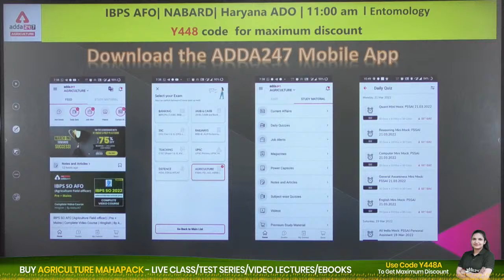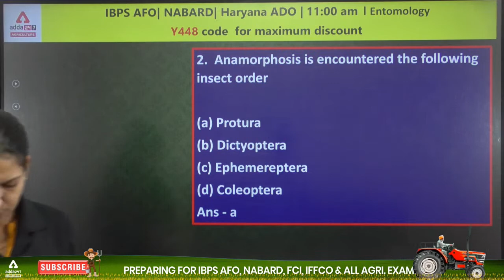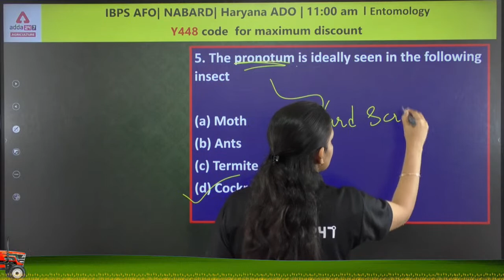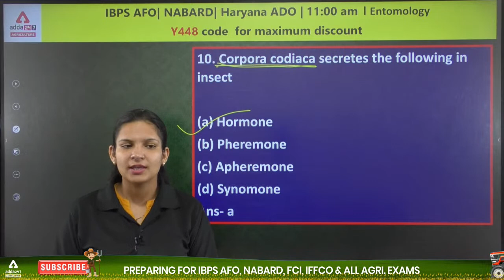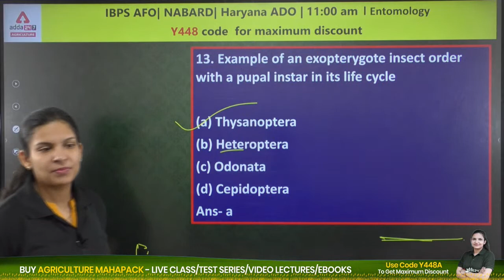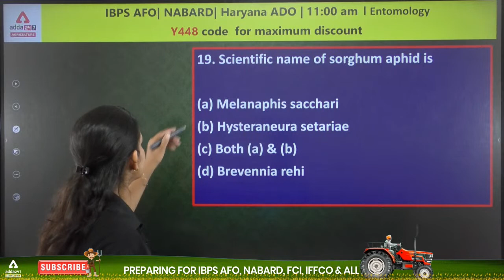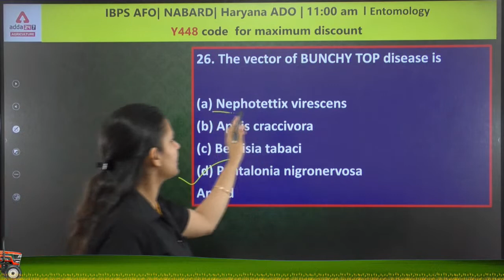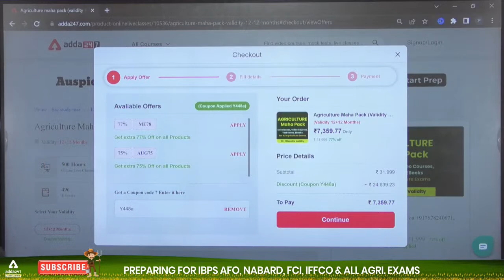IBPS AFO Classes 2022 | Haryana ADO 2022 | Msc Entrance | Entomology Set 6 By Meenakshi Rathi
IBPS AFO Classes 2022 | Haryana ADO 2022 | Msc Entrance | Entomology Set 6 By Meenakshi Rathi | Entomology MCQs for all Agriculture Competitive Exams | Haryana ADO Previous Year Questions

NABARD Grade-A 2022 | Agriculture |Complete Foundation Batch | Live Classes By Adda247

9.00 AM  - Current Affairs | Agri Current Affairs

10.00 AM - IBPS AFO I IFFCO AGT | NABARD | FCI
11.00 AM - IBPS AFO I IFFCO AGT | NABARD | FCI

12.00 PM - FSSAI CBT 2 | New Pattern | Food Science | Food Preservation | Food Microbiology

01.00 PM - FCI AG III Technical | Agriculture | Botany | Chemistry | Physics | Chemistry

3PM  | NABARD  Grade-A 2022 |  Decision  MAKING
3:30 PM | NABARD Grade-A 2022 | ENGLISH
4PM | NABARD Grade-A 2022 A | MATHS
4:30PM | NABARD Grade-A 2022 A | REASONING
5PM | | NABARD Grade-A 2022 | AGRICULTURE ARD
5:30PM | | NABARD Grade-A 2022 | GENERAL AWARENESS  |
6:00PM |  NABARD Grade-A 2022 | ESI
6:30 pm | NABARD Grade-A 2022 | GENRIC
7:00 pm | NABARD Grade-A 2022 | COMPUTER